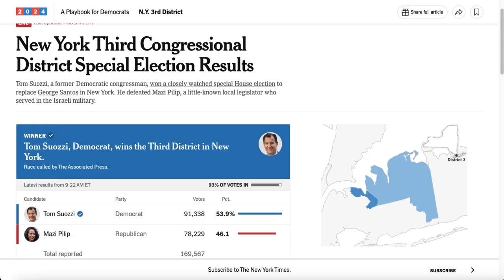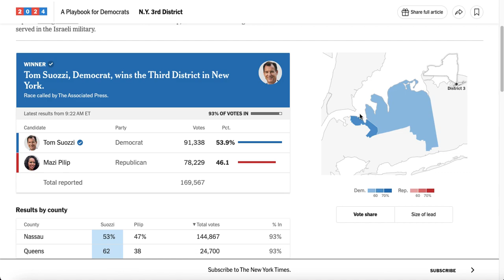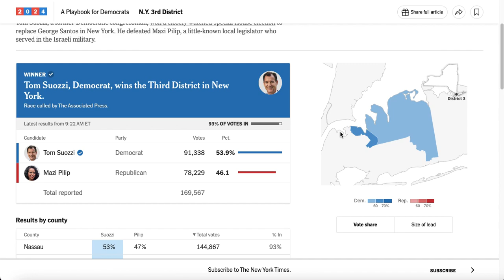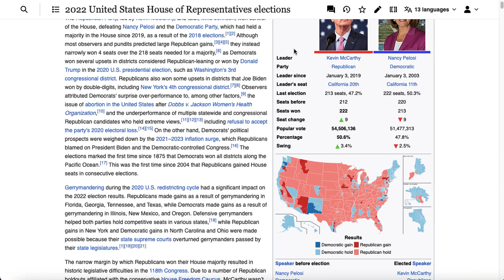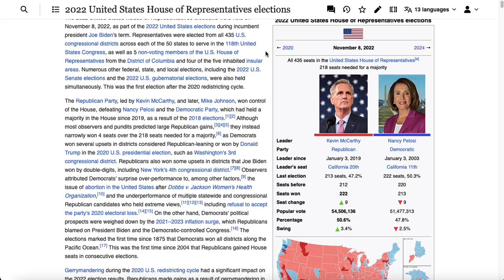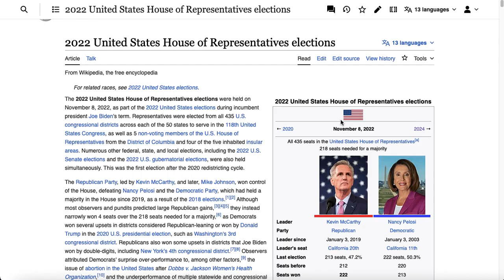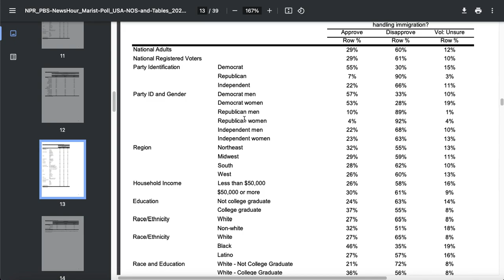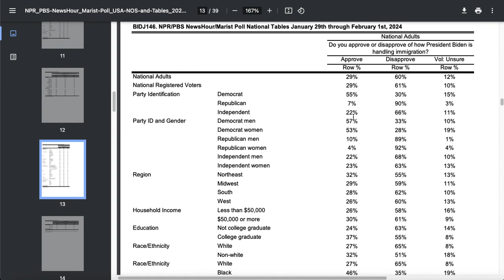NY Special Election Proves How Immigration Could Be A WINNING ISSUE For DEMOCRATS In 2024